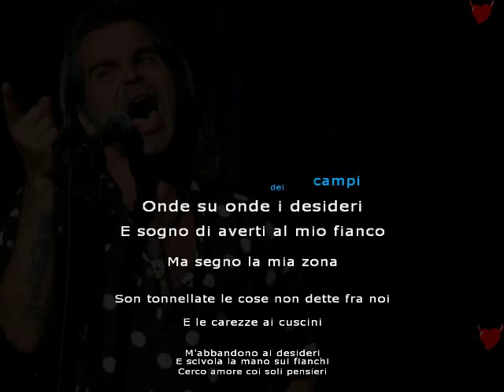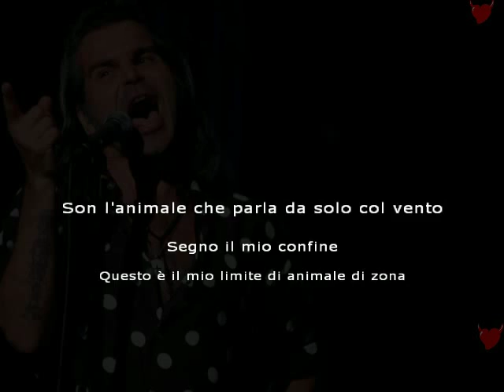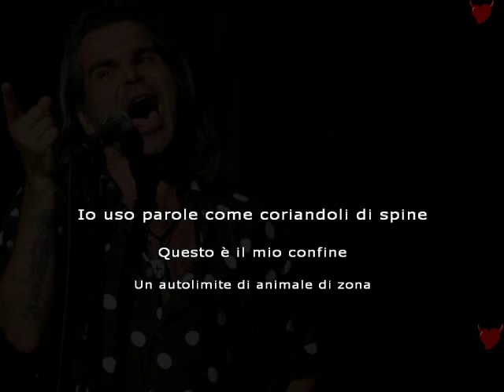Creata da Monterosso Andrea Animale di zona Litfiba Karaoke con testo cover Base musicale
Base Karaoke
Animale di zona dei Litfiba - creata da Andrea Monterosso